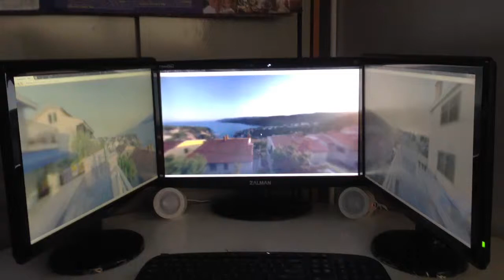Desktop mini CAVE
Testing synchronized cubic panorama display with triple monitor